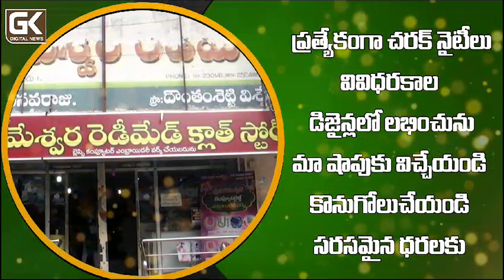ఇండోర్ స్టేడియంలో టపాసులు కొనుగోలుదారులతో సందడి